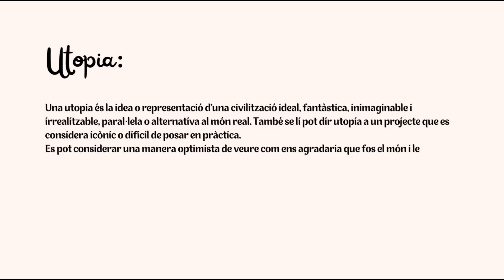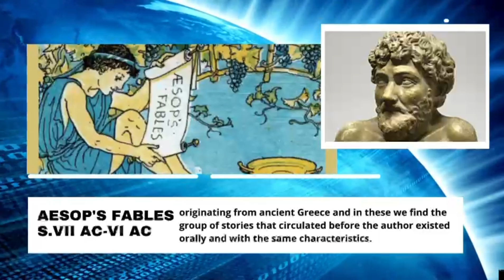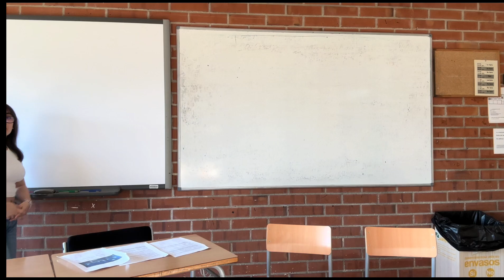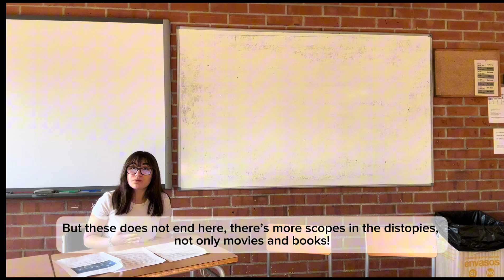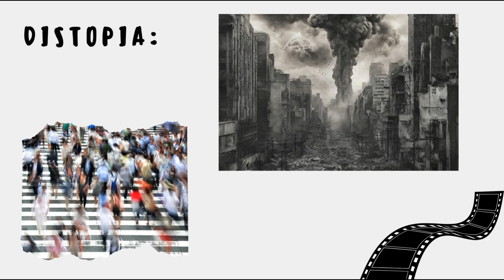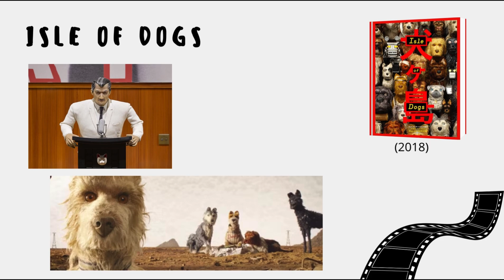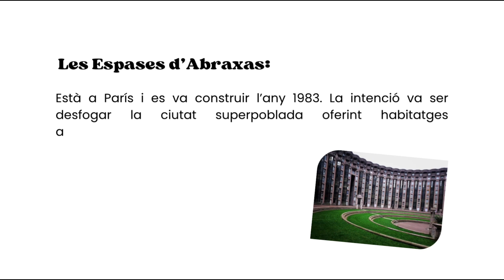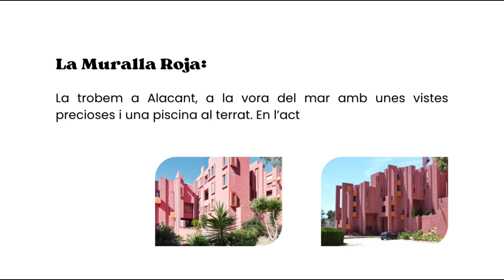JOBSHADOWING: UTOPIA VS DISTOPIA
Video dell'esperienza di scambio culturale tra la 4A (23/24) del Liceo Classico Manzoni e l'INSTITUT EL CAIRAT, ESPARREGUERA - SPAGNA